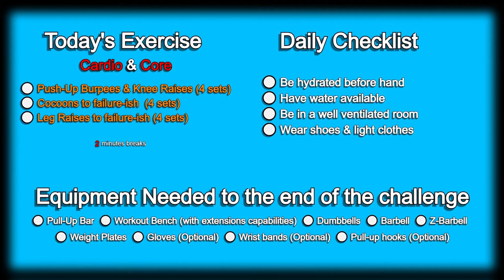Day 189 | 300 Days Fitness Challenge